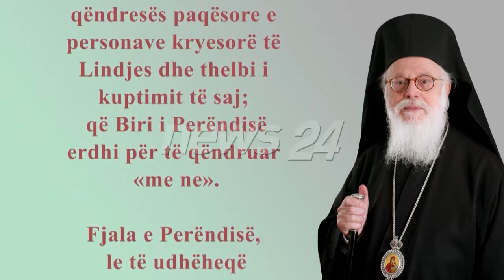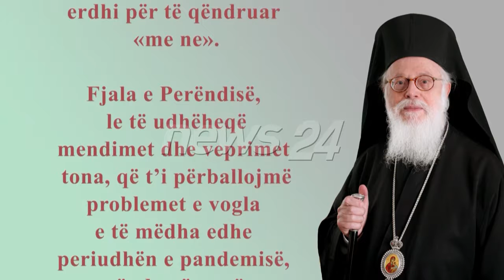Në prag të Krishtlindjeve, Kryepeshkopi Janullatos uron besimtarët shqiptarë: Nuk jemi vetëm!